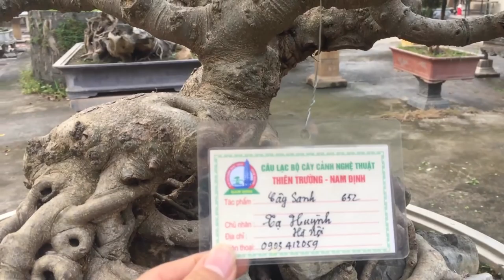NHỮNG TÁC PHẨM SIÊU NAM ĐIỀN BONSAI CỦA BÁC TẠ HUỲNH - TẬP 3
Giới chơi cây không ai không biết tới bác Tạ Huỳnh, người đang sở hữu những tác phẩm Bonsai, cây cảnh không chỉ độc nhất ở Việt Nam mà còn cả thế giới. Mời các bác chiêm ngưỡng các tác phẩm ấy qua series video về một số cây của bác tại Đại Lộ Thăng Long.